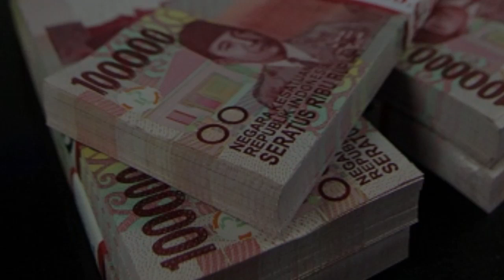Pertumbuhan Utang Indonesia Tumbuh 4 Persen, Bank Indonesia (BI) Sebut Didominasi Swasta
Pertumbuhan utang luar negeri Indonesia dikabarkan naik dari pertumbuhan bulan sebelumnya.
Bank Indonesia (BI) mencatat utang Indonesia sebesar 422,6 miliar dolar AS atau tumbuh 4 persen (yoy) pada Februari 2021.
"Peningkatan pertumbuhan utang tersebut didorong oleh utang luar negeri pemerintah dan utang luar negeri swasta," ujar Erwin Haryono selaku Kepala Departemen Komunikasi BI, Jumat, 16 April 2021.
Seiring adanya upaya penanganan dampak pandemi Covid-19 sejak 2020 dan akselerasi program vaksinasi serta perlindungan sosial pada triwulan I-2021, Erwin Haryono mengatakan, utang luar negeri pemerintah tumbuh 4,6 persen dibandingkan pertumbuhan pada Januari 2021 sebesar 2,8 persen.